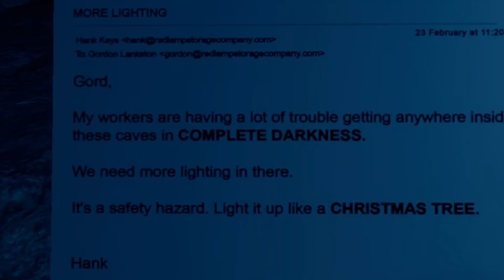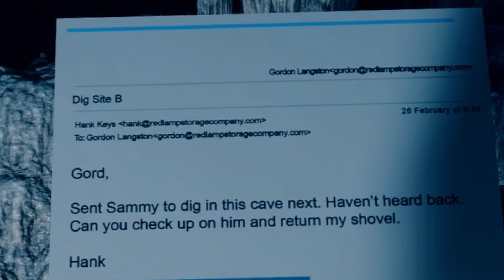NEW CANNIBALS! | SONS OF THE FOREST part 4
in this episode of Sons of the forest there is a giant cave right under. The base and we need to explore and we end up finding. New cannibals or mutants? I'm pretty sure they're mutants. terrifying and a new artifact. I have no idea what that's about.